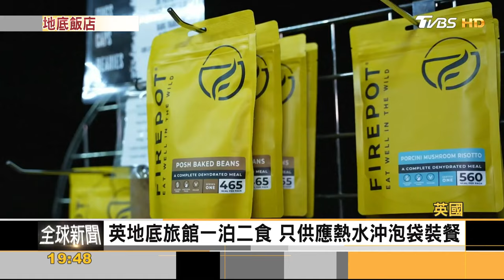英海拔-419公尺礦坑 刷新地底旅館新紀錄｜李作珩｜FOCUS全球新聞 20240813